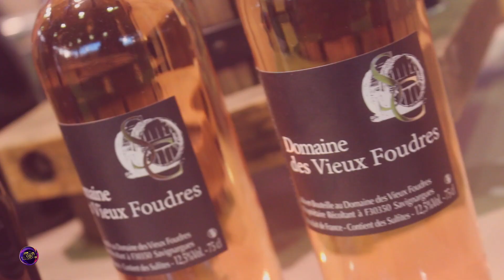Salon - SALON Gastronomique MIAM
Retour en images sur le Salon MIAM 2017.